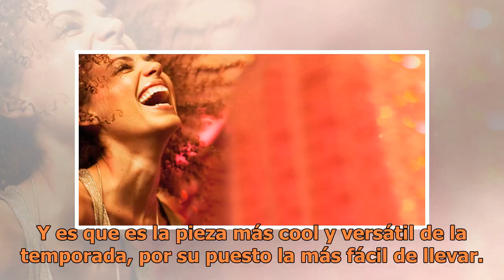¡A correr! Estos fabulosos vestidos de Ann Taylor están a mitad de precio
Las tiendas están abarrotadas de increíbles piezas veraniegas que por supuesto queremos, aunque no siempre podemos comprarlas todas. Lo ideal es añadir algunas ...